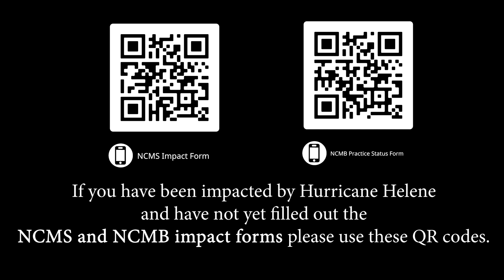Helene - NCMS staff ask for Donations and Volunteers – Frank Snyder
We need your help.  Frank Snyder of the North Carolina Medical society has a personal message about ways you can get involved to help those impacted by Hurricane Helene.